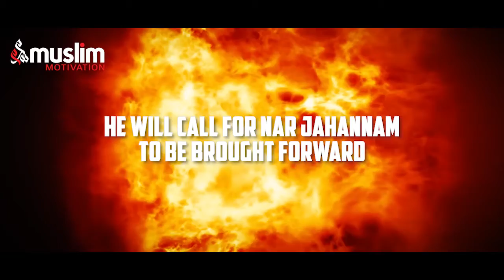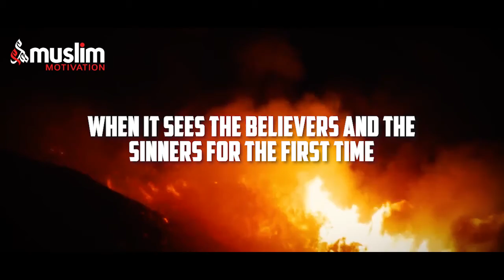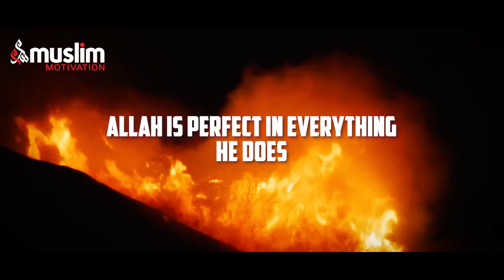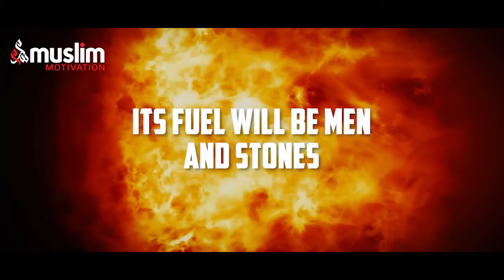The Angry jahanam